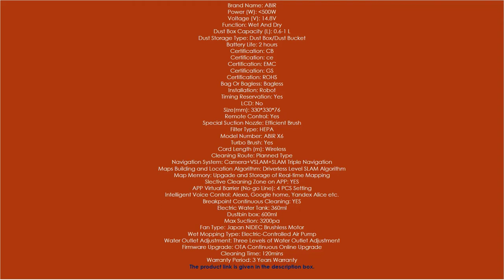||ABIR X6 Robot Vacuum Cleaner with Visual Navigation||APP Virtual Barrier,Draw Cleaning Area On Map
Welcome to Best Online market channel.
Product name : ABIR X6 Robot Vacuum Cleaner with Visual Navigation,APP Virtual Barrier,Breakpoint Continuous Cleaning,Draw Cleaning Area On Map

Brand Name: ABIR
Power (W): 500W
Voltage (V): 14.8V
Function: Wet And Dry
Dust Box Capacity (L): 0.6-1 L
Dust Storage Type: Dust Box/Dust Bucket
Battery Life: 2 hours
Certification: CB
Certification: ce
Certification: EMC
Certification: GS
Certification: ROHS
Bag Or Bagless: Bagless
Installation: Robot
Timing Reservation: Yes
LCD: No
Size(mm): 330*330*76
Remote Control: Yes
Special Suction Nozzle: Efficient Brush
Filter Type: HEPA
Model Number: ABIR X6
Turbo Brush: Yes
Cord Length (m): Wireless
Cleaning Route: Planned Type
Navigation System: Camera+VSLAM+SLAM Triple Navigation
Maps Building and Location Algorithm: Driverless Level SLAM Algorithm
Map Memory: Upgade and Storage of Real-time Mapping
Slective Cleaning Zone on APP: YES
APP Virtual Barrier (No-go Line): 4 PCS Setting
Intelligent Voice Control: Alexa, Google home, Yandex Alice etc.
Breakpoint Continuous Cleaning: YES
Electric Water Tank: 360ml
Dustbin box: 600ml
Max Suction: 3200pa
Fan Type: Japan NIDEC Brushless Motor
Wet Mopping Type: Electric-Controlled Air Pump
Water Outlet Adjustment: Three Levels of Water Outlet Adjustment
Firmware Upgrade: OTA Continuous Online Upgrade
Cleaning Time: 120mins
Warranty Period: 3 Years Warranty
The product link is given in the description box.

MAIN FEATURES:
1.High Efficiency cleaning, Camera real-time location by hundreds of different objects
2.Support remote upgrade of firmware and software, keep your robot vacuum in best position. Lifetime upgrade free of charge
3.Map upload& storage on APP, when your next time use, it will show history map of your room
4.Hand drawing virtual blocker on APP, get rid of virtual blocker or magnetic stripe
Drawing Specified cleaning area as you want
5.Breakpoint continue cleaning
If battery gets low before finishing a cleaning task, x6 robot will go back to charging base to full recharge then automatically returns to where it left over and complete the rest cleaning job.
6.Remember where the charge base, go back to charge base in shortest way.
7.Three level adjustable suction power: mute, normal, max
8.Intelligent water tank
Electric controlled water tank allows water to flow only during movement, electric pump controlled, more accuracy.
9. Stable infiltration, mop and dry, no water stains, no moving, no infiltration.
10. Three level adjustable water tank level: slow, normal , quick.
11.Automatic detection of soft&hard ground system to improve product path stability and cleaning coverage

NOTES：
1. We have warehouse in Russia, Spain, Ukraine. If choose from Russia, Spain, Ukraine Warehouse, it is Free Tax.
2,You need to fill out contact name at least two words. Full Name is needed.
3,You need to fill out correct zip code and the name of city before you place an order. Zip code should match with the name of city.
4,For any case,please feel free to come to us,we are always here.